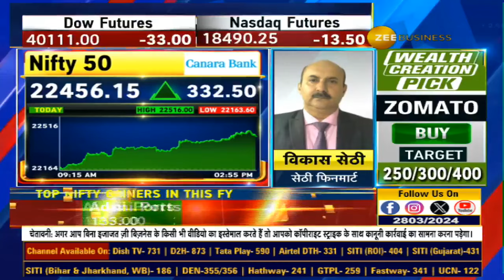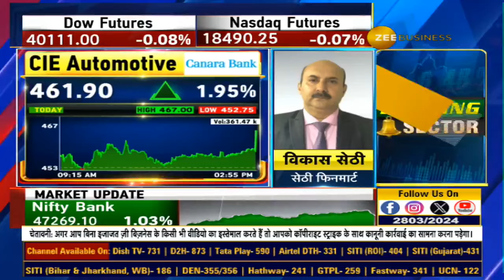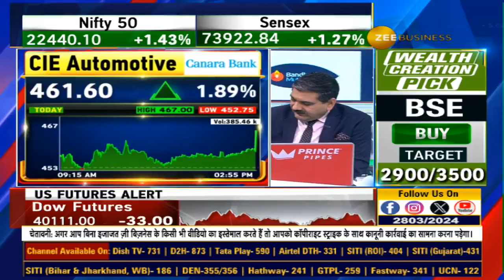Wealth Creation PICK | Which Stock Did Vikas Sethi Choose Today for Your Profits?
ZeeWealthCreation | दमदार WEALTH CREATION STOCK💸

 🟩सेठी फिनमार्ट के विकास सेठी ने आज कौनसा शेयर चुना आपके मुनाफे के लिए? देखिए ये वीडियो... 👇